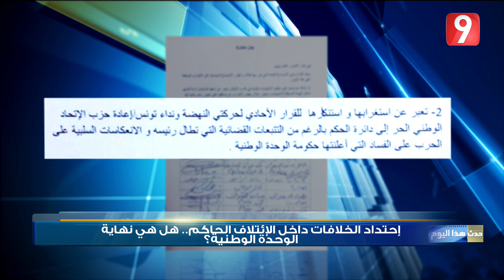حدث هذا اليوم - الحلقة 33 الجزء الثالث